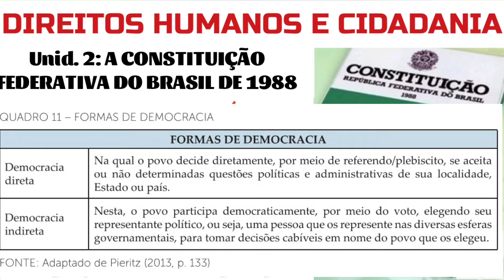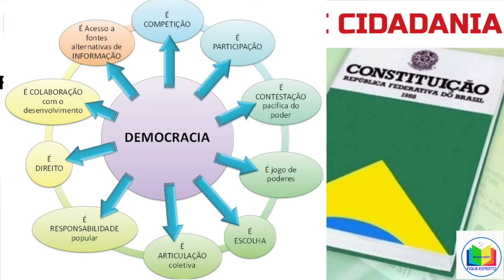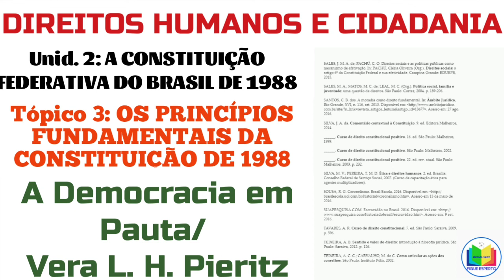5. A Democracia em Pauta/ Artigo de Vera L. H. Pieritz